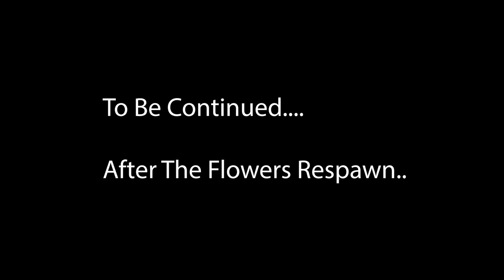Furina First Impressions | Furina Pulls | 4.2 New Area Reaction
TimeStamps!

Intro - 0:00
PULLS - 0:19
Results - 4:34
Charlotte Trial - 6:02
Furina Trial - 8:45
Female Jesus - 15:57
New Boss - 17:00
Exploration - 20:00
Outro - 28:30